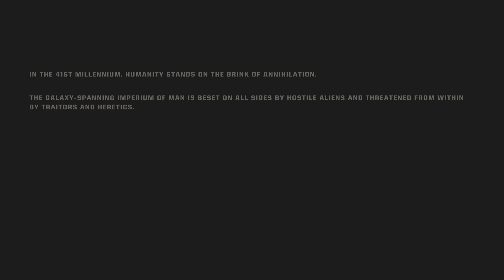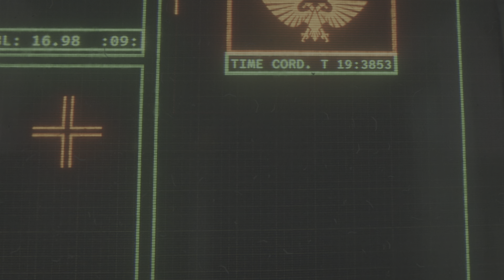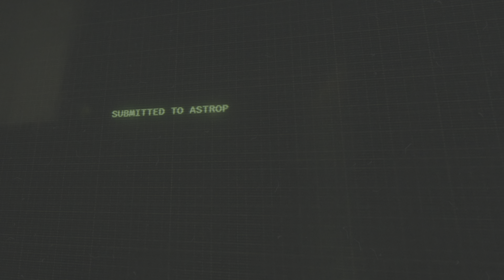Warhammer 40,000 Space Marine 2 Opening Cinematic